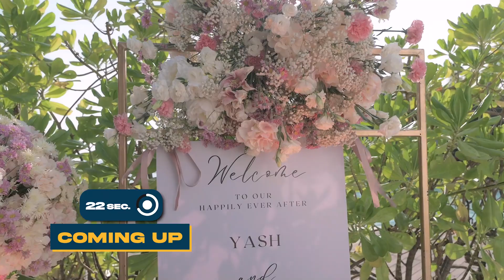Dive into the sugary sweetness of Yash and Divyani's cake cutting ceremony!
Dive into the sugary sweetness of Yash and Divyani's cake cutting ceremony! 🎂✨ Join the fun as we celebrate love and laughter in every slice. Don't miss out on this delightful moment